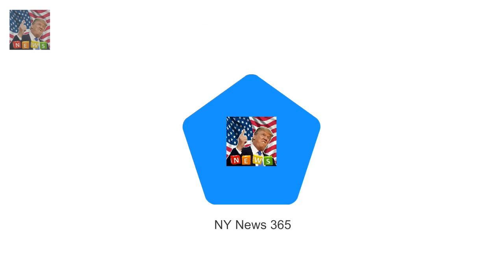Princess Eugenie announced her engage Will Meghan Markle meet Cressida Bonas at Eugenies wedding?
Princess Eugenie announced her engagement to Jack Brooksbank on Monday Although a date is yet to be set theyll wed at St Georges Chapel later in 2018 Eugenies close friend Cressida is expected to attend the autumn ceremony Prince Harry is expected to attend the nuptials with new wife Meghan Markle Meghan Markle could meet Prince Harrys ex-girlfriend Cressida Bonas at Princess Eugenies wedding